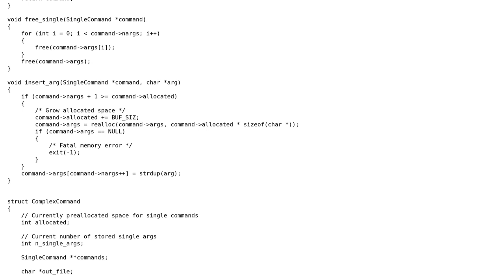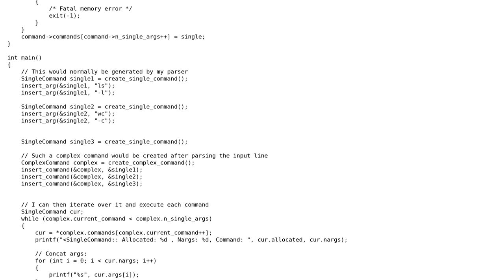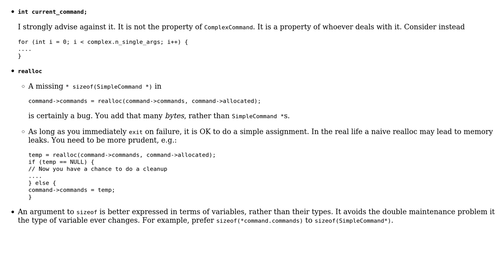Code Review: Dynamically growing Command Table Implementation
With thanks & praise to God, and with thanks to the many people who have made this project possible! | Content (except music & images) licensed under CC BY-SA | Music | Images & others | With thanks to user vnp user Leonleon1 user Jamal and the Stack Exchange Network Trademarks are property of their respective owners. You are responsible for your own actions.